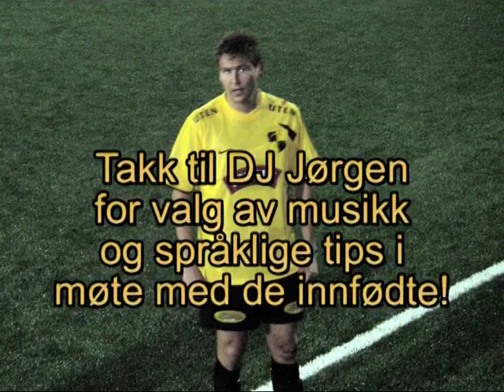Kollen TV 2008 Tuttis og Coach N på spiontur med analyse 2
Første klipp fra spionturen til videoanalyse Manager Tuttis Reiersrud og  Coach N fra Førde sin kamp mot Tornado som de vinner 4-3. Klippet starte med en omvisning i Førde og stadion før kampen starter
Andre klipp er slutten av 2 omgang, pluss en analyse av Førde fra Coach N som tydelig gjentar seg selv etter noen styrkedråper i det lokale vannhulet